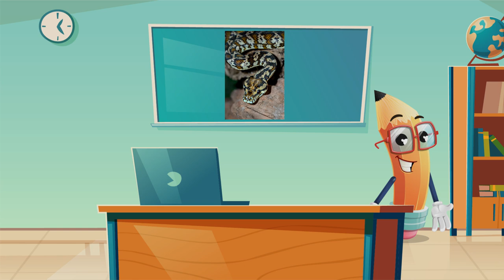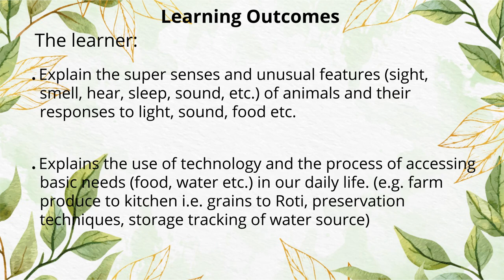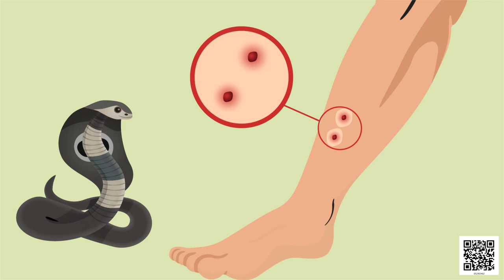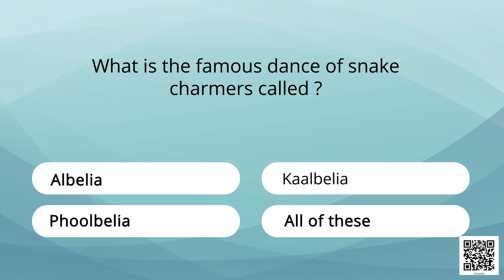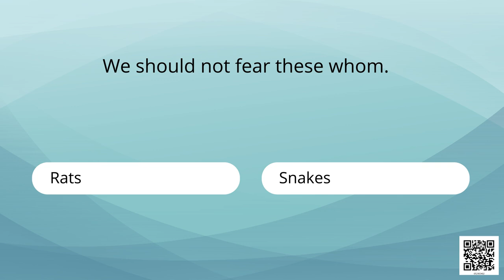Class 5 EVS Chapter 2 A Snake Charmers Story cbse ncert english Environmental studies Looking Around